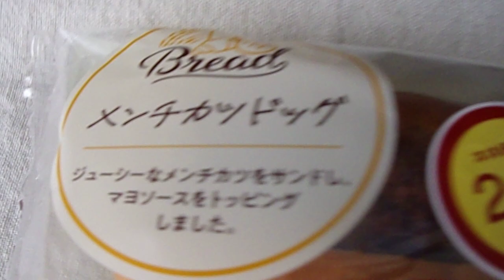伊藤製パン イトーパン Bread メンチカツドッグ ジューシーなメンチカツをサンドしマヨソースをトッピングしました 「調理パン」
1個当たり　342kcal